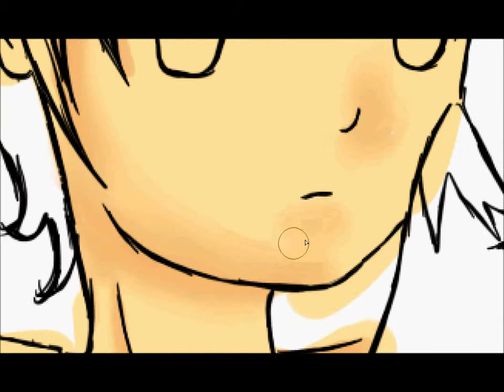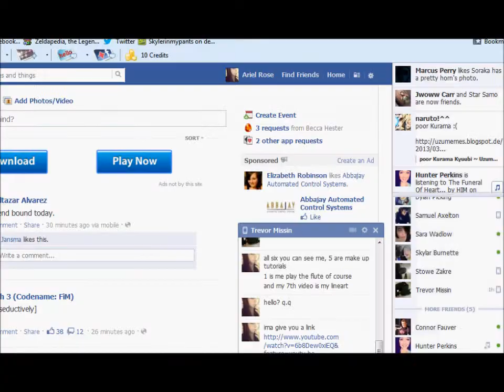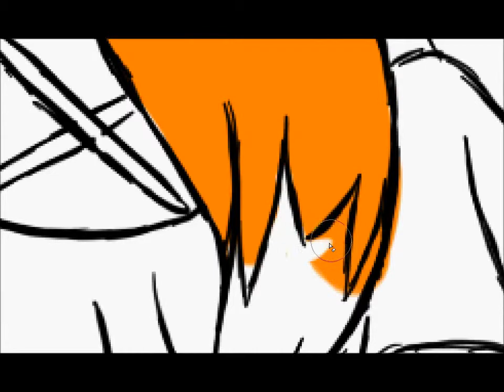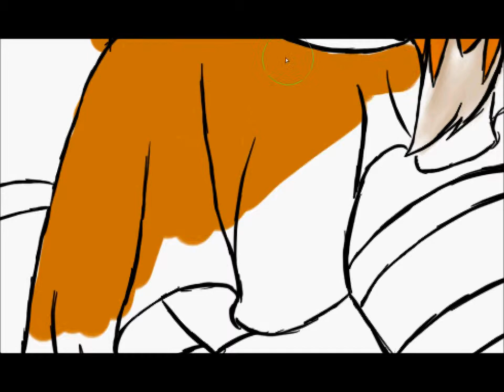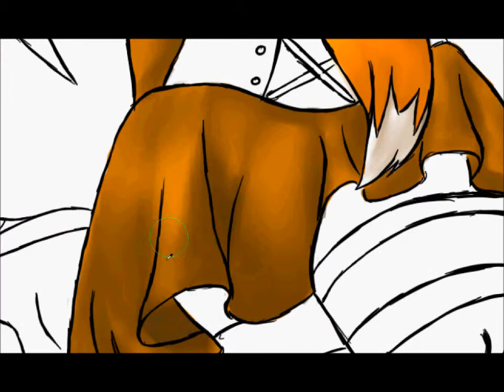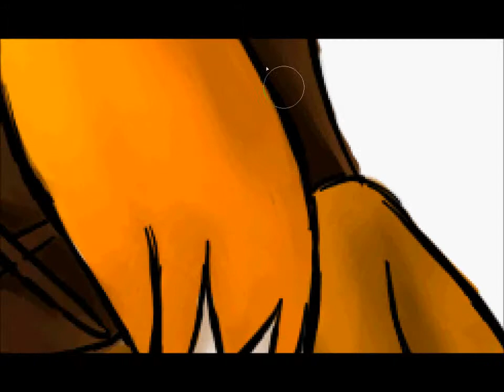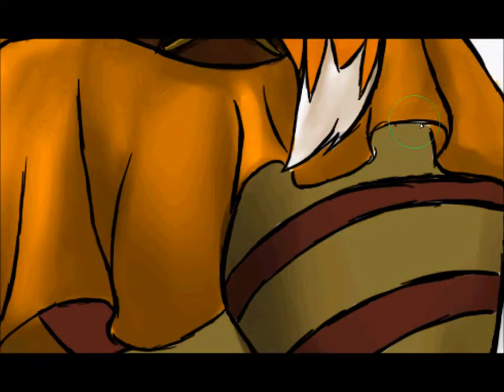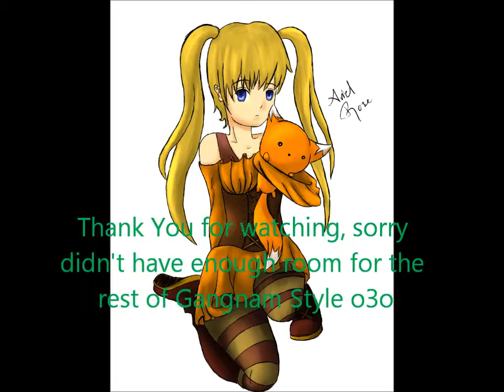Fura finished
Sorry i couldnt put all four songs on fully